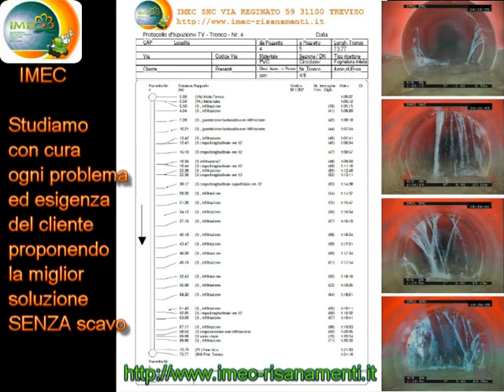RISANAMENTO CONDOTTE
Risanamento condotte con calza.
Consolidata azienda nel settore, IMEC, effettua interventi di risanamento condotte fognarie atti a recuperare la consistenza strutturale e la perfetta tenuta idraulica delle condotte.
Stop alle perdite! Stop alle rotture!
Risanamento condotte per riparare, senza rompere, le condotte di grandi dimensioni e le tubazioni di casa.

L'esperienza di un'azienda da anni nel campo del risanamento condotte permette di consigliare al meglio il cliente sulle possibili tipologie di risanamento da adottare, tipi e qualità dei materiali da impiegare.
In questo modo si puo garantire un'estrema durata del lavoro eseguito, a perfetta regola d'arte!